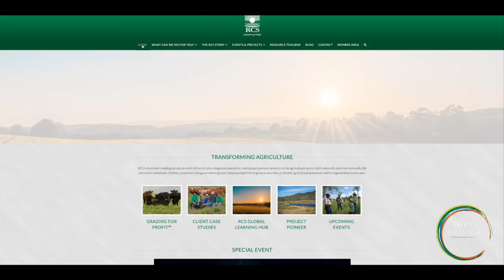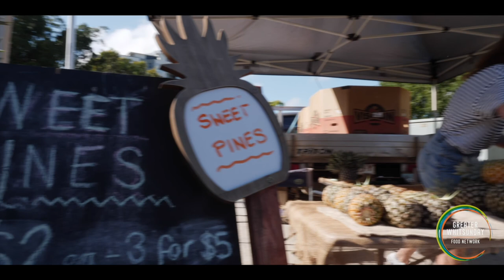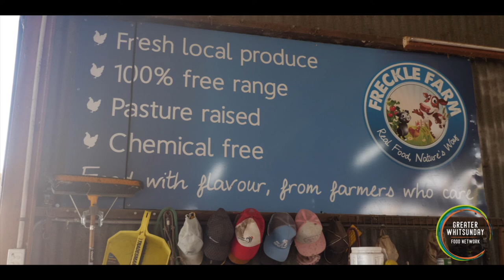From Broadacre to Biodynamic